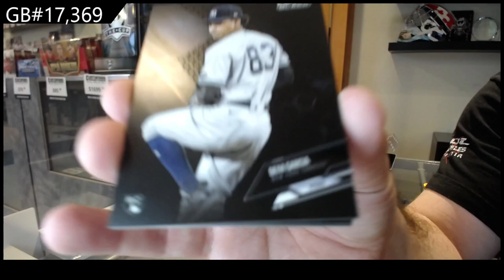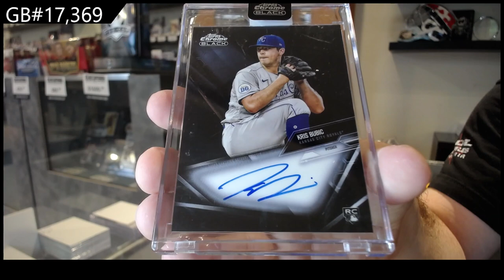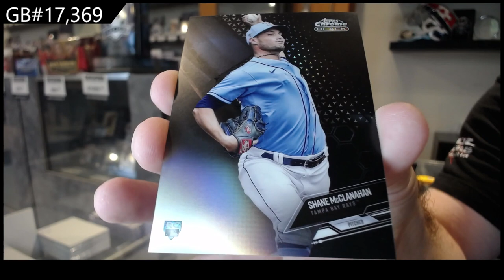2021 Topps Chrome Black Baseball 2 Box Break - C&C GB #17,369